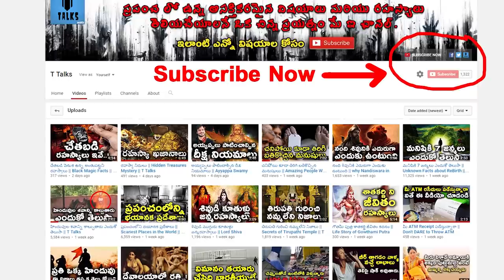Amazing Facts About India || T Talks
manastore Amazing Facts About India / Interesting Facts about India / Strange Things That Only Happen In India /